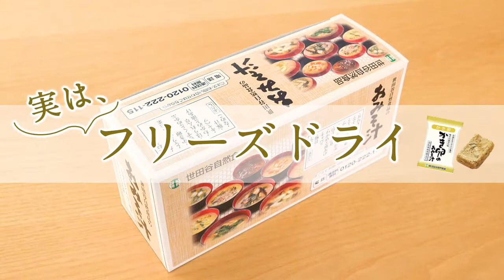世田谷自然食品 フリーズドライ製法のおみそ汁